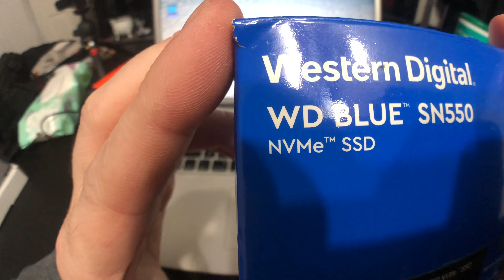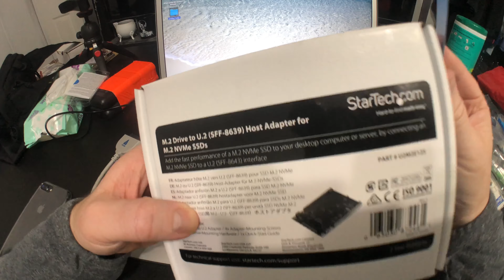Western Digital SN550 M.2 Adapter Upgrade Attempt Fail in a Mac Book Pro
I tried putting an M.2 M-Key into what I thought was an Adapter for a SATA 2.5 drive but it was a U.2 adapter for an M-Key M.2. Apparently M-Key has 4 Lanes this is why it’s comparable with U.2 & not SATA.

If you are looking to install a M.2 into a SATA 2.5 Drive Slot using an Adapter I have only found them for B+M Key M.2. External Enclosures USBC Gen 2.